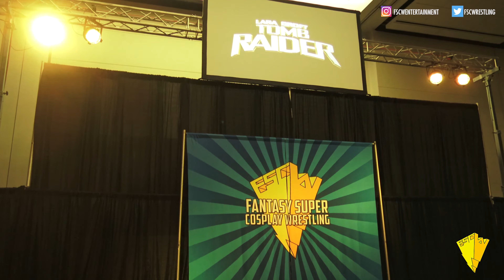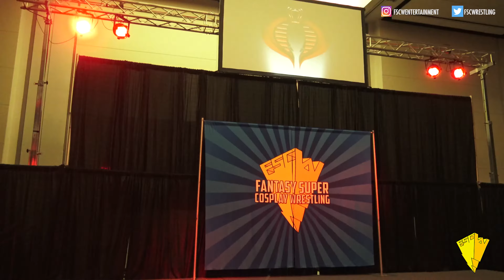FATAL 4 WAY WOMEN'S SHOWDOWN- Zarana Vs Lara Croft Vs Mileena Vs Jinx [FULL MATCH]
Fantasy Super Cosplay Wrestling from Florida Supercon 2019 Saturday Night's Show
Mileena Vs Zarana Vs Lara Croft Vs Jinx, Who will be the last women standing?

ABOUT FANTASY SUPER COSPLAY WRESTLING
Fantasy Super Cosplay Wrestling “FSCW” is the premier combat spectacle with combatants from all over the Multiverse. Be amazed by titanic clashes as heroes and villains from Comic Books, Anime, Video Games, and TV do battle LIVE in front of your very eyes. Watch Skeletor, Spider-Man, Deadpool, Mystique, The Mario Brothers, Roadhog & Junk Rat, Storm, Loki, Kratos, Mileena, Dovahkiin, Harley Quinn, and more as they get ready for the Main Event!

Follow FSCW On Social Media for Updates